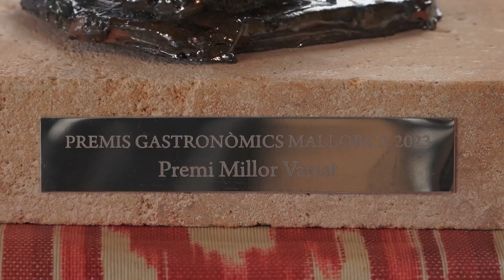El millor variat de Mallorca Can Biel Felip - Uep IB3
Al rebost d'aquesta setmana, el propietari i la cuinera actual del bar Can Biel Felip de Palma, ens cuinaran el millor variat de Mallorca, premi que varen obtenir recentment.